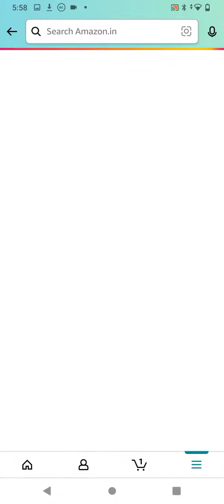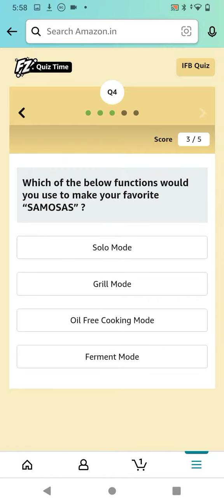Amazon Funzone IFB Quiz Answers Today|Last Date 25 OCTOBER | Daily Quiz Time